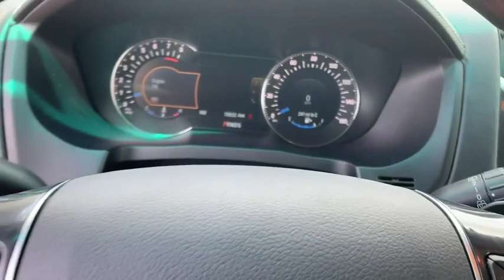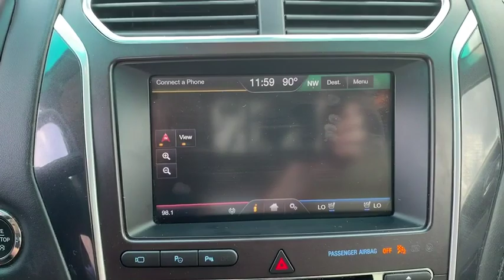2016 Ford Explorer Fort Walton Beach, Tallahassee, Panama City, Dothan, Pensacola, FL R0024A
Used 2016 Ford Explorer available in Panama City, Florida at Bay Chrysler Dodge Jeep Ram. Servicing the Fort Walton Beach, Tallahassee, Panama City, Dothan, Pensacola, FL area.
2016 Ford Explorer Platinum 4WD - Stock#: R0024A - VIN#: 1FM5K8HT6GGD22653

Bay CDJR
641 W 15th st

Thank you for your interest in one of Bay Lincolns online offerings. Please continue for more information regarding this 2016 Ford Explorer Platinum 4WD with 76580mi. This vehicle is loaded with great features plus it comes with the CARFAX BuyBack Guarantee. This SUV is a superb example of what a tough work focused vehicle should be. Exceptional towing acceleration and torque will help you get the job done. You deserve a vehicle designed for higher expectations. This Ford Explorer Platinum 4WD delivers with a luxurious well-appointed interior and world-class engineering. Taking the road less traveled has never been more fun than with this 4WD. With improved performance mileage and acceleration this 2016 4WD Ford Explorer Platinum 4WD is king of the off-road. More information about the 2016 Ford Explorer: The Ford Explorer has been rated one of the safest utility vehicles at any size or price; its the first vehicle in the world to offer rear inflatable seatbelts. Curve control -- a more advanced version of electronic stability control -- is also a Ford exclusive. Fords MyKey system helps parents manage the teen drivers in the family. The Explorer also stands out for being one of the greenest choices available. Ford claims best-in-class gas mileage for non-hybrids and notes that the Explorer EcoBoost will go 20 percent farther on a gallon of gas than the Honda Pilot. Interesting features of this model are excellent ride quality Quiet interior world-class safety features EcoBoost engine provides good mileage and good value. See it at Bay Used Car Center in Panama City FL.